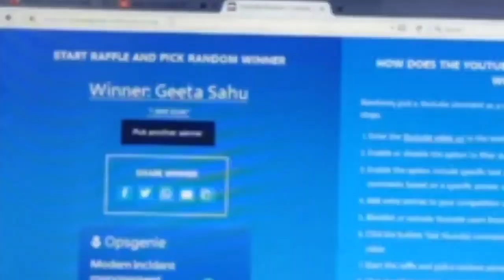Faaadu quality American bully dogs | and German shepherd puppies for sale | best quality dogs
यह नंबर सिर्फ एडवर्टाइजमेंट के लिए है
This number only for advertisement